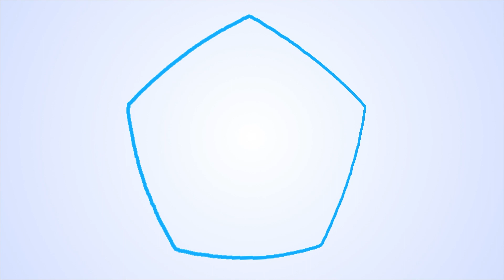Mars STIE Indonesia Jakarta - Wisuda ke 50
This song is broadcast for campus purposes.
Cover From Choir Rumah Musik Jakarta

Song: Mars STIE Indonesia Jakarta

The original album is no longer on sale, but you can still grab a copy from the online marketplace which links are attached below

Intro Video :
StudioKolomna - Dramatic Epic
Audio claim